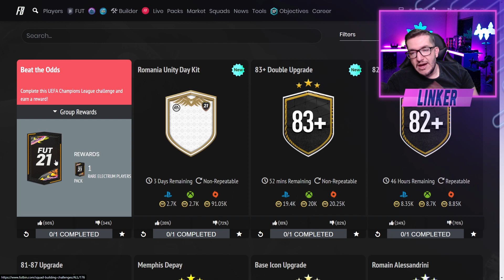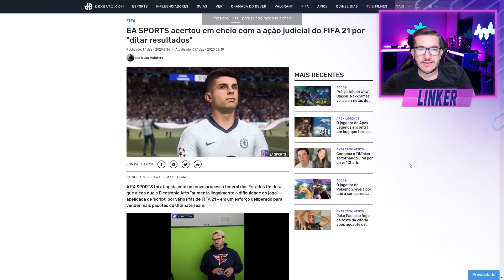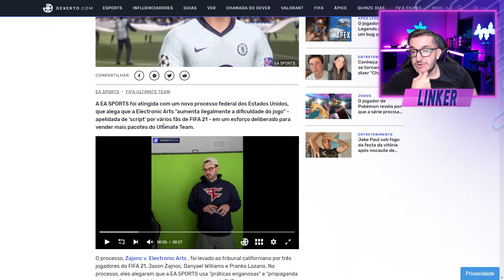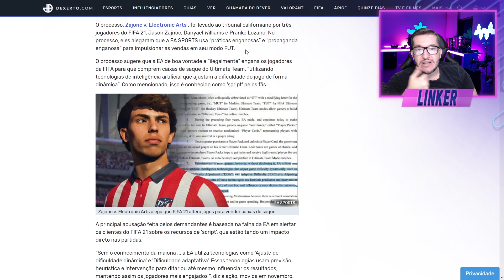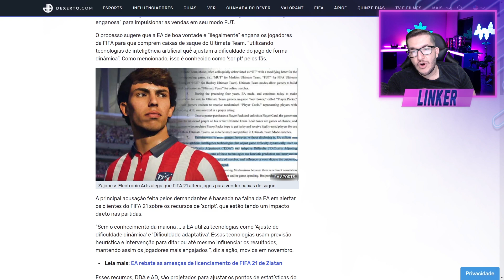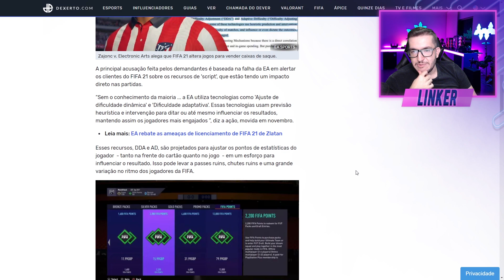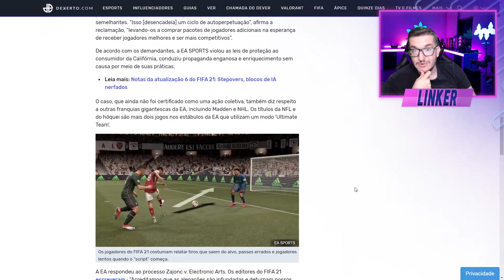FIFA 21 | 👍 EA PROCESSADA NOVAMENTE / DME CONTRA AS PROBABILIDADES || LINKER